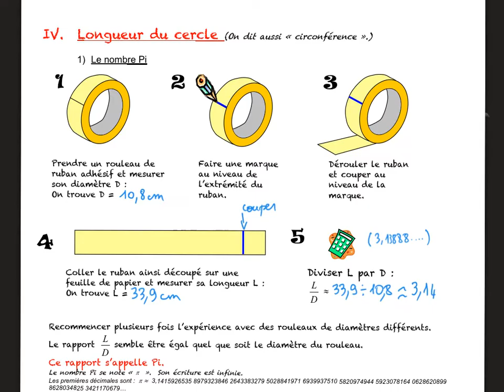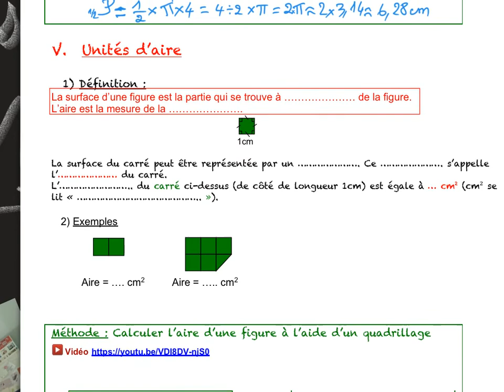Séquence7 6è page 3 et 4